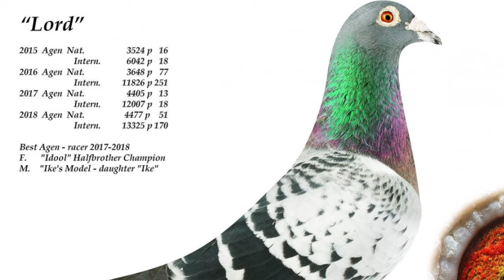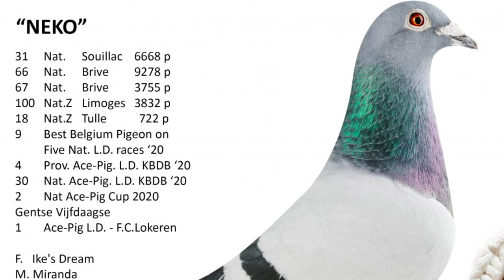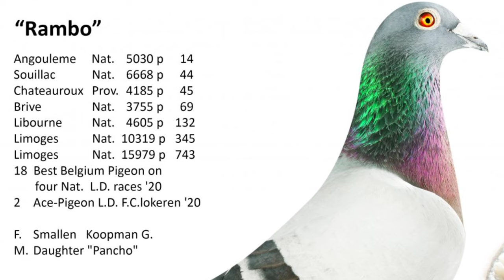Extreme Long Distance Pigeon of CHRIS HEBBERECHT - 1st National Marseille 2020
● Tips
● Method
● Medication
● Motivation
● Feeding

CHRIS HEBBERECHT..

Chris’ current pigeon colony is derived from the old strains that was careful collected by Octaaf. The base was formed in the early 50’s, when pigeons were acquainted from Valere Docker from Moortsele and Hector De Smet from Geraardsbergen.

The current base bloodlines are based on the super breeder De Fijnen from 1984.

De Fijnen is father to 3 different first price winners on the provincial level and grandfather to multiple top pigeons. The two most famous are "Raket" and "Bjorn":

De Raket: 1st provincial Cahors (753 kilometers) against 1303 pigeons. De Raket is grandfather to the Super.

Super is father to Gentleman, who won the 6th internat. Dax (17.430 pigeons) and 47th nat. Bordeaux (7.519 pigeons).

His nestmate, the Galanten holds also this superiority label and proves this by 14th nat. Souillac (7.358 pigeons), 70th nat La Soutteraine (5.466 pigeons) and this is just an introduction.
He is also father to Tarzan, 5th national Ace pigeon KBDB long distance 2004. Tarzan won a 14 national Beziers (6602 pigeons, 866 kilometers) and the 49th international against 7340 pigeons.

Super is also father to the magnificent Talis, winner of the 1st semi-national La Soutteraine in 2001.

What also must be emphasized is that Super is father to:

Zwart Geschelpt 491-95. This hen is mother to Pancho. Pancho is the 2nd national Ace Pigeon long distance KBDB 2004 and probably 1 of the best racers on Chris’ loft ever. He won 2 times a 1st provincial, 1 time a 2nd provincial, 2nd national Beziers against 5886 pigeons, 6th national Brive against 7556 pigeons, 12th national Brive against 19477 pigeons, 47th national Cahors 7342 pigeons, etcetera.

Zwart Geschelpt 489-5 is mother to Geschelpte Kathy, top breeding hen at Raoul and Xavier Verstraete.
She is also mother to Ambiorix, 19th national Barcelona 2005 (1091 kilometers).